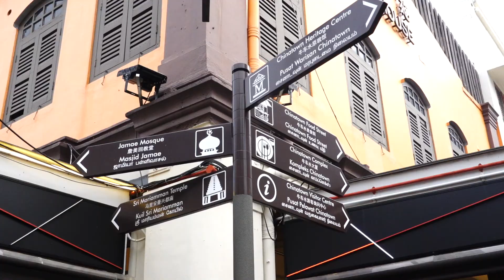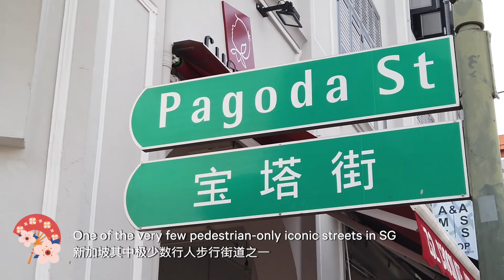79, 81 Pagoda Street